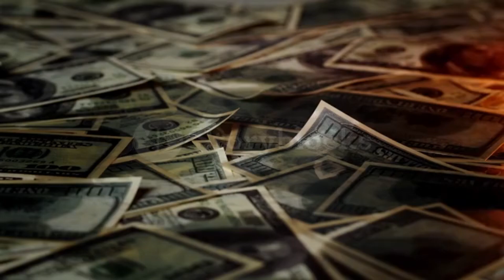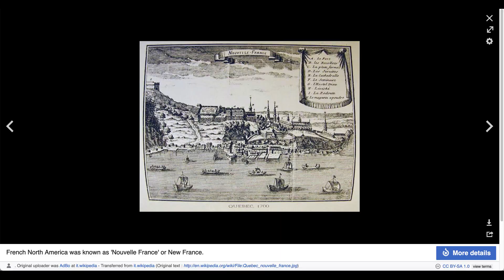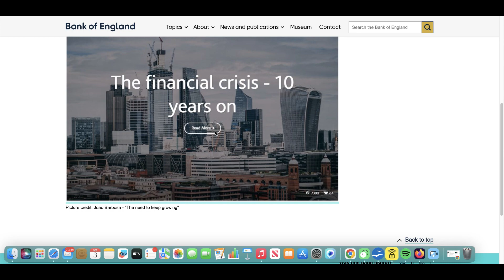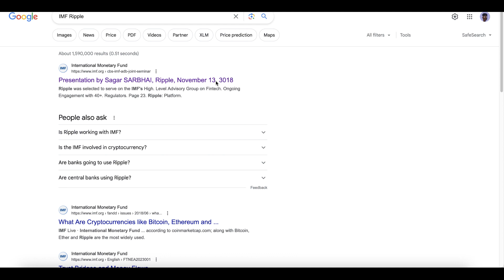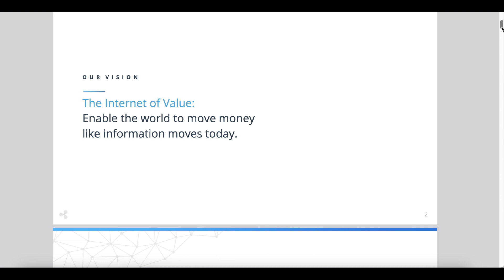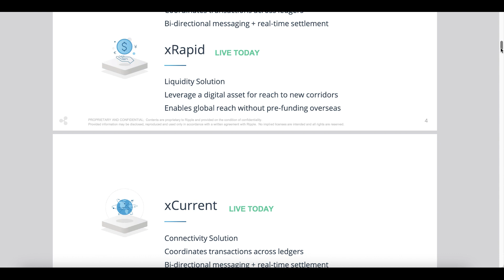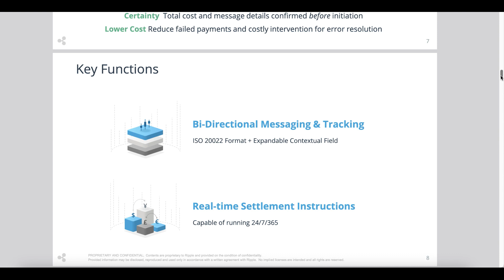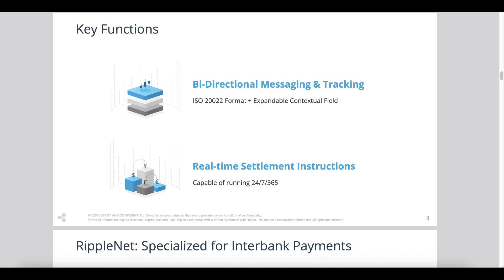FinTech The Rise of the Digital Financial Revolution And a Changing World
The rise of new technologies, such as artificial intelligence (AI) and blockchain, is disrupting traditional financial services and creating new opportunities. Here are some of the key trends that are shaping the future of finance:

The rise of digital finance: The increasing digitization of the economy is driving the growth of digital finance, which refers to the use of technology to deliver financial services. This includes online banking, mobile payments, and peer-to-peer lending.
The growth of FinTech: FinTech is the term used to describe financial technology companies that use technology to provide innovative financial services. FinTech companies are disrupting traditional financial institutions by offering more convenient, affordable, and user-friendly services.
The adoption of AI and blockchain: AI and blockchain are two of the most disruptive technologies in finance. AI is being used to automate financial tasks, such as fraud detection and risk management. Blockchain is being used to create secure and transparent financial systems.
The increasing focus on sustainability: Investors and regulators are increasingly focused on sustainability. This is driving the growth of sustainable finance, which refers to the use of financial products and services to promote environmental and social goals.
The need for data and analytics: The financial industry is generating more data than ever before. This data can be used to gain insights into customer behavior, market trends, and risk. Financial institutions that are able to collect, analyze, and use data effectively will have a competitive advantage.